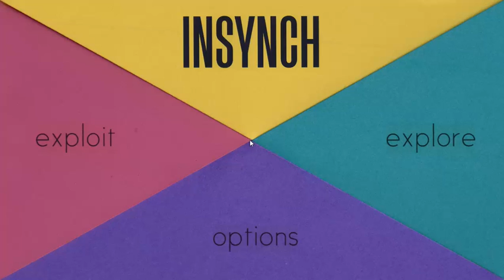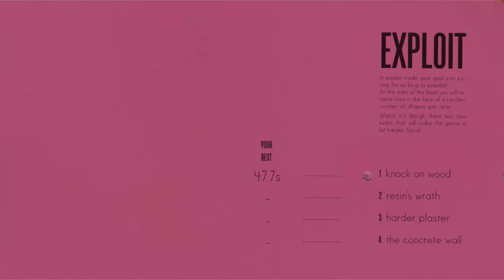Indie po polsku - InSynch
Dzisiaj przedstawiam InSynch. Jest to produkcja zręcznościowa
od studia Them Games. Gra wymaga ogromnej synchronizacji, zaangażowania i wyczucia, ale daje dużą satysfakcję
z pokonywania poziomów. Mamy tutaj zaprezentowany
świeży pomysł na rozgrywkę.